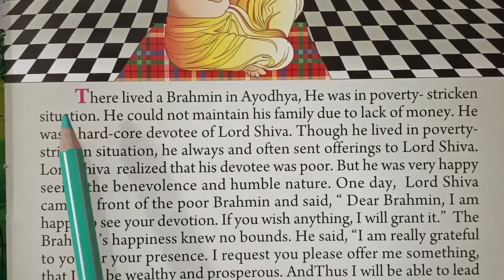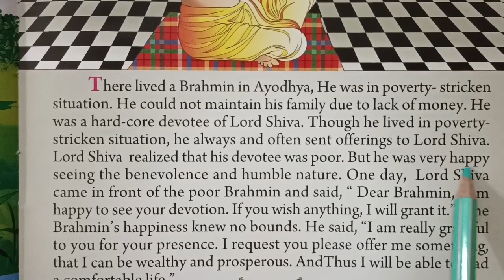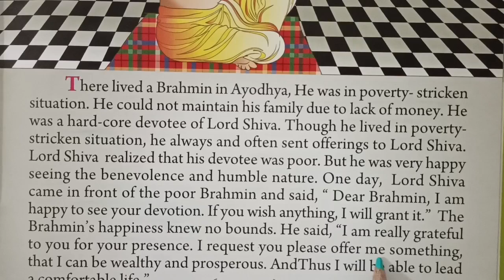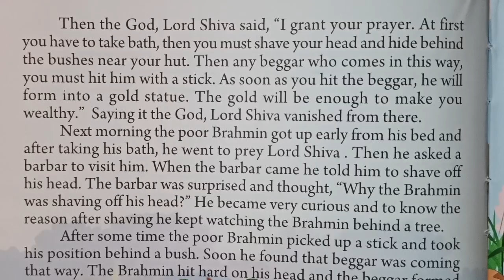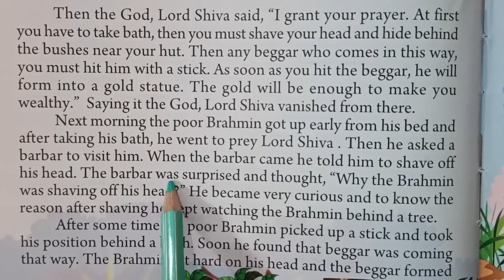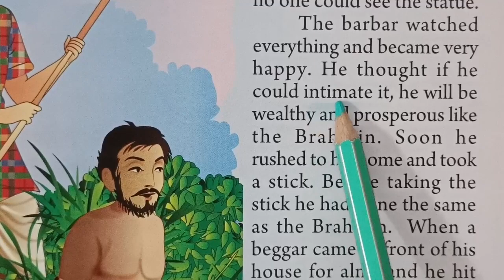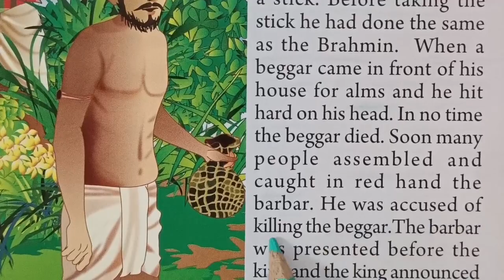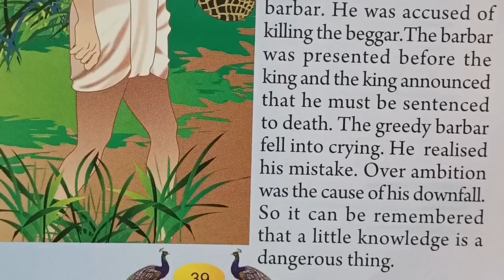"एक नाई की उत्सुकता"Moral Story English to Hindi Translation - अंग्रेजी पढ़ना कैसे सीखें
ये एक educational channel है. यहां पर आपको इंग्लिश टू हिंदी में ट्रांसलेशन से स्टोरी समझने में मदद मिलेगी. इंग्लिश शब्द समझने में भी आसान हो जाएगा...